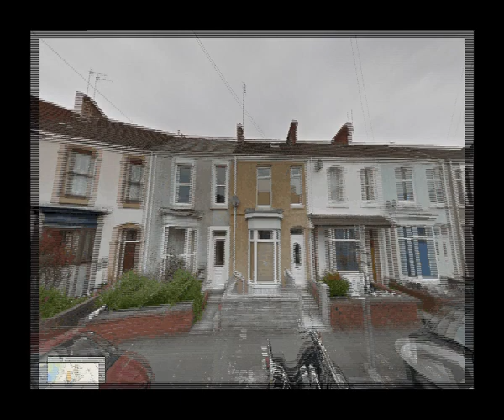dum dum boys - the munsters theme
swansea, 1980's,